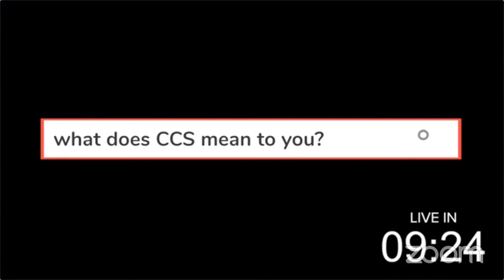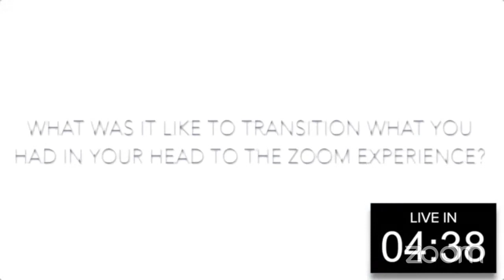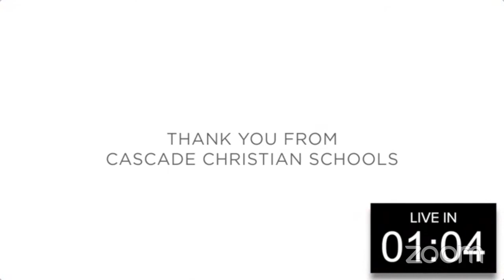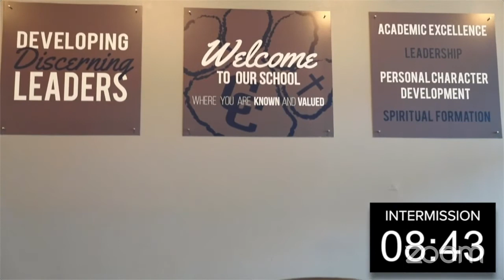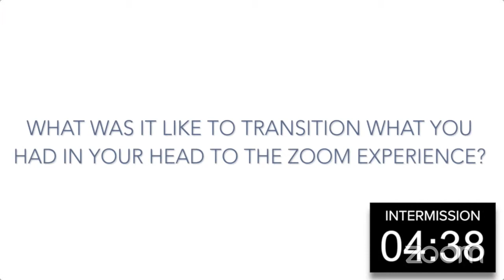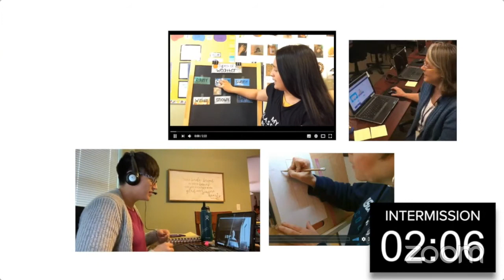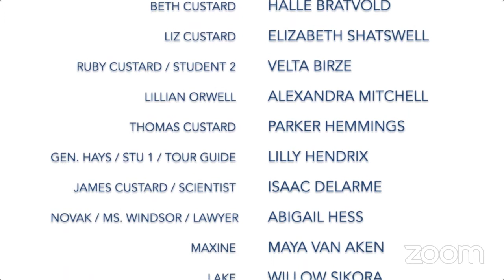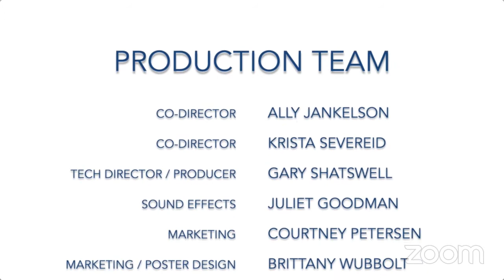CCS Theatre Presents - Alternate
An original play written & co-directed by Allison Jankelson

Backups - If for some reason the live feed has troubles, please use these links:

These were recorded live from the final Dress Rehearsal.